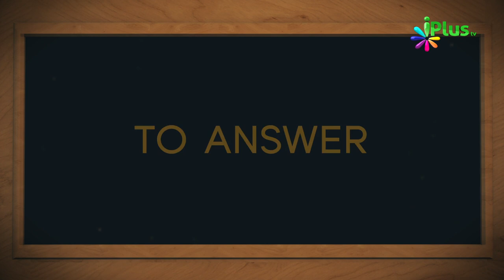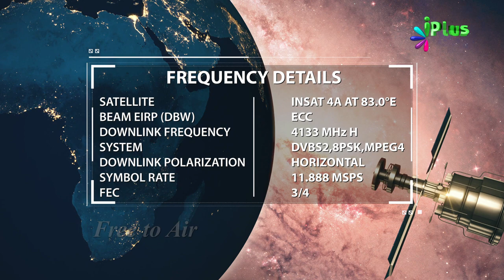Aaj Ka Sawal 312 - iPlus TV | Islamic Quiz | Islami Sawal Jawab | Deeni Sawal Jawab